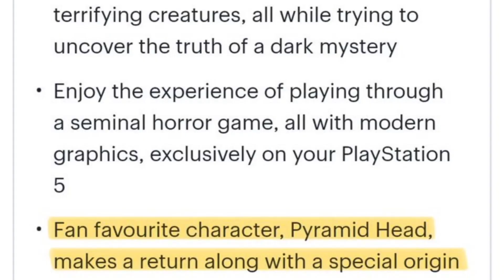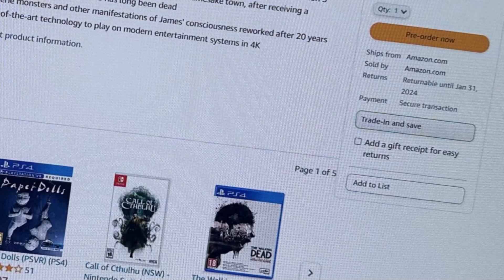Silent Hill 2 remake fecha de salida y origen DE ...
nuevas filtraciones, déjame tu opinión en los comentarios.